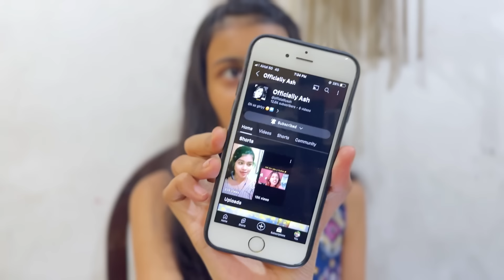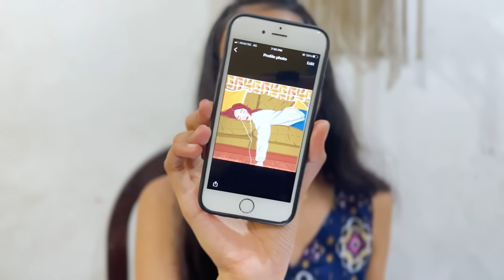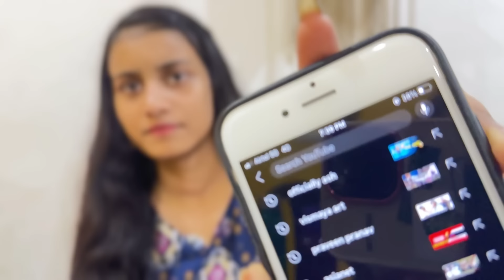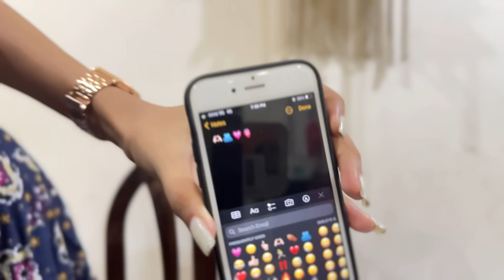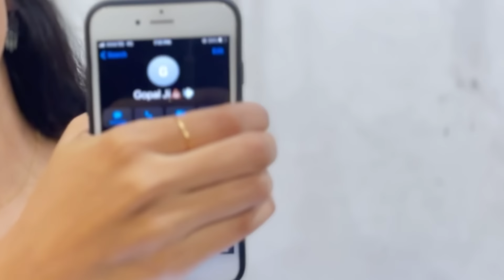What’s In My Phone 📱😜whatsinmyphone